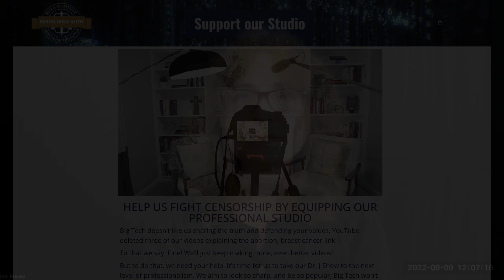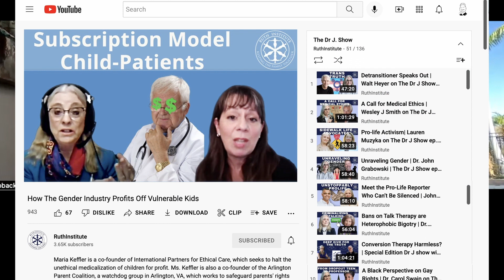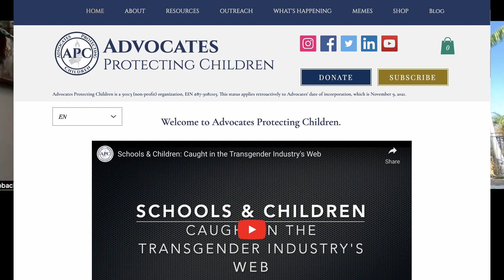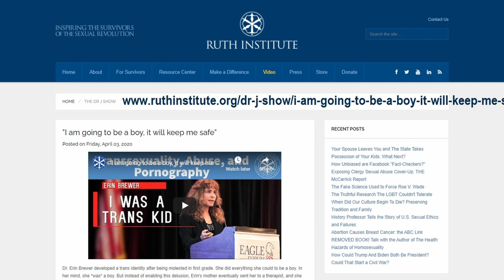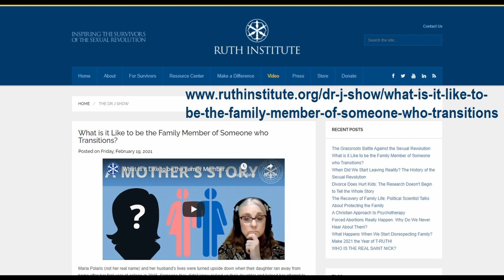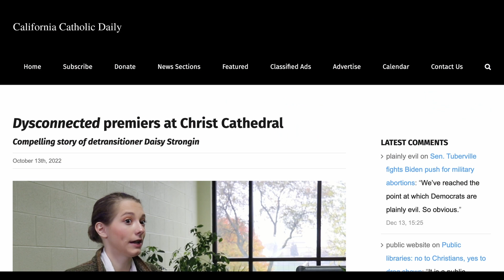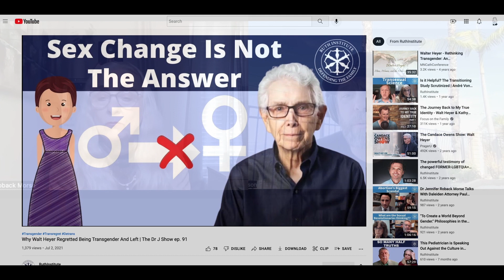Movie Producer Reveals Truth About Trans | Don Johnson on The Dr J Show ep. 163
Join us on censorship free locals: TheRuthInstitute.Locals.com

Thank you SO much for helping us make our Dr. J Shows even better!

Don Johnson is filmmaker, author, and speaker.  He is the founder of Runaway Planet Pictures, and has produced three feature length documentaries: Convinced (2015), Unprotected (2018), and his latest, Dysconnected (2022).  Don has also written two books on theology, culture, and apologetics.

Don has a B.A. in Theology, Missions and Intercultural Studies from San Jose Christian College, an M.A. in Christian Apologetics from Biola University, and an M.A. in Theology from Franciscan University of Steubenville.  Don and his wife have 4 children and live in Southern California. Find more information about all of his work at donjohnsonmedia.com

This episode of The Dr J Show may also be seen on the following platforms: